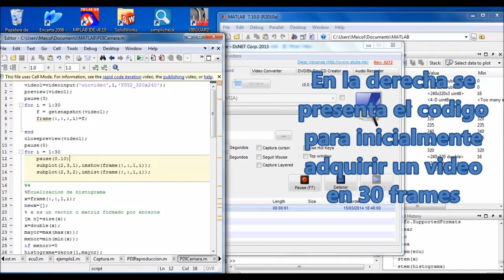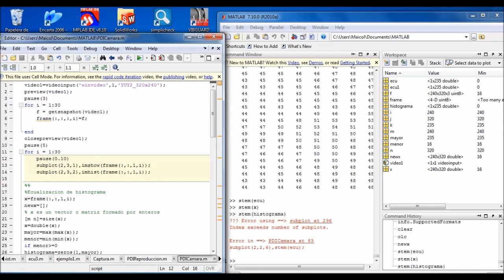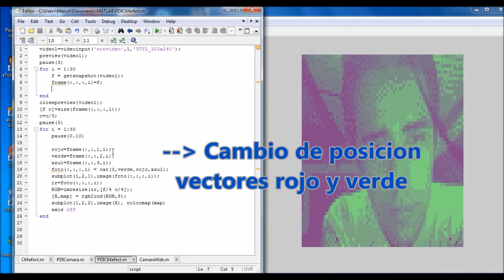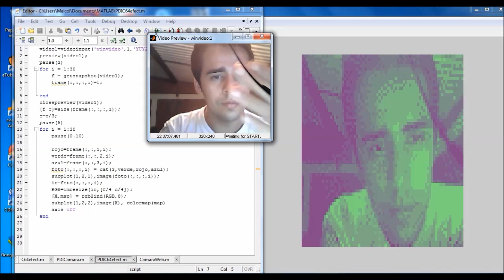EcualizacionYEectoC64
Procesamiento digital de imagenes: Ecualizacion y efecto C64